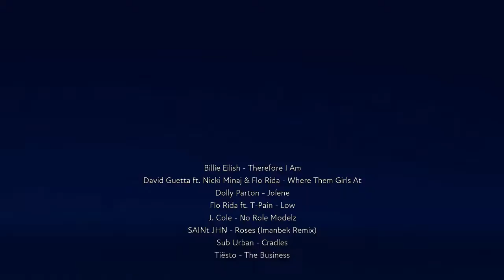RVsRP - Please (unreleased footage) (FUSER*)